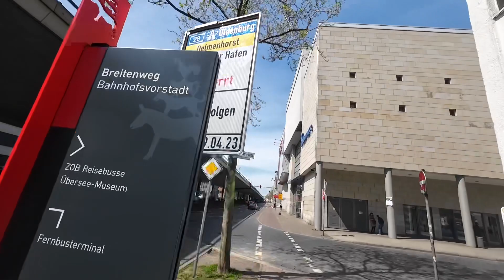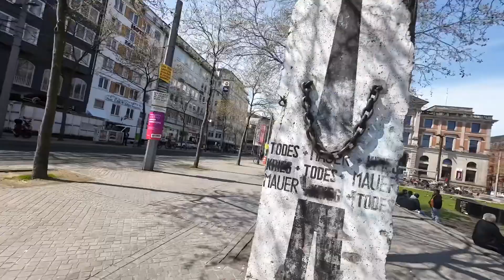Bremen Hauptbahnhof Umgebung erkunden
Wir waren Nähe Bremer Hbf und haben uns die Umgebung angeguckt